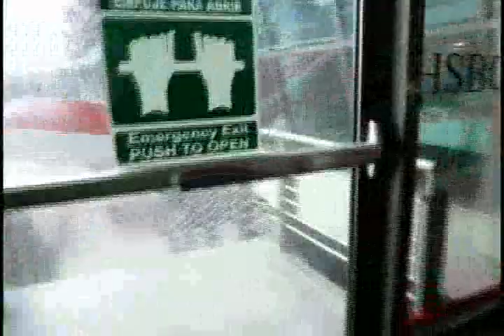Let's go to Costa Rica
Red Rocks Costa Rica trip.